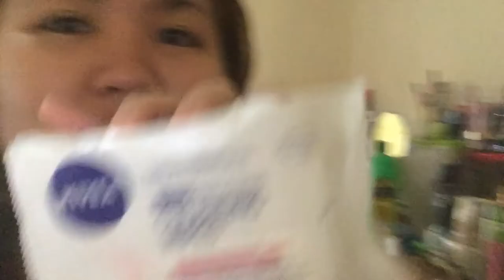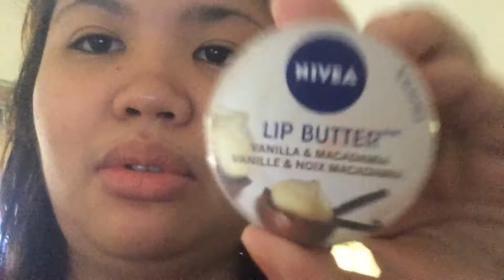VLOG#15 MALLING AT SM STA.ROSA APRIL 13 AND APRIL 14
You can watch me on HD 1080p

God Bless💋